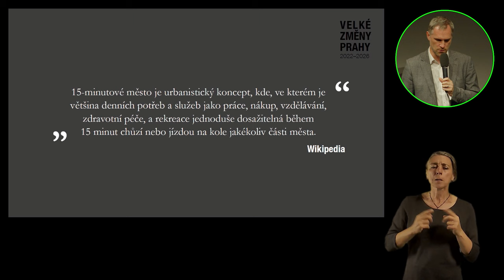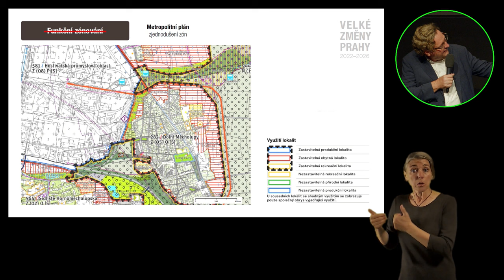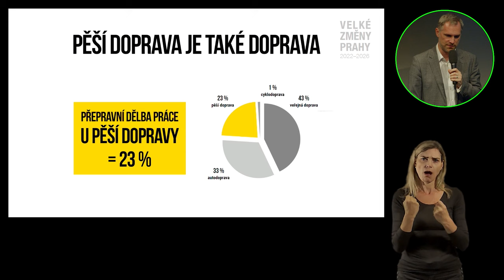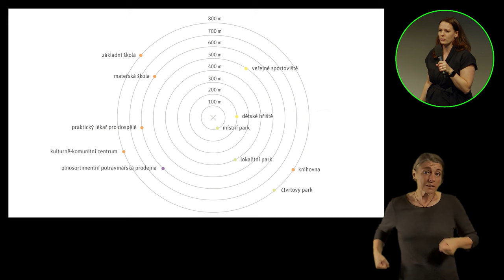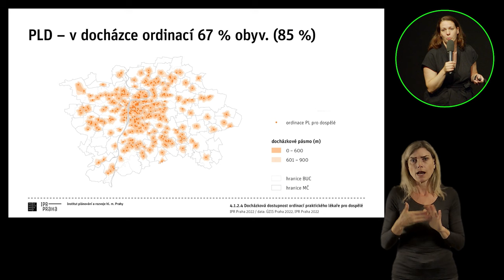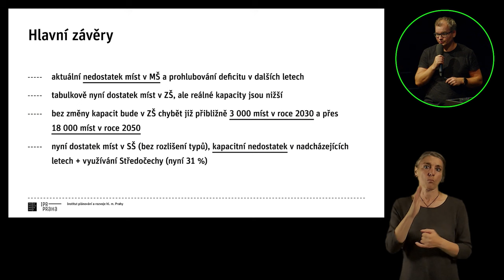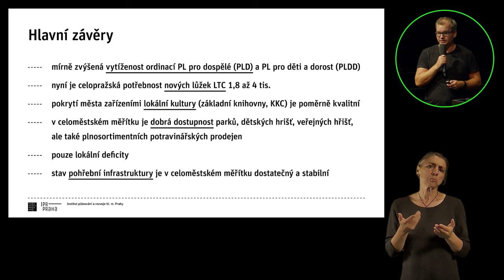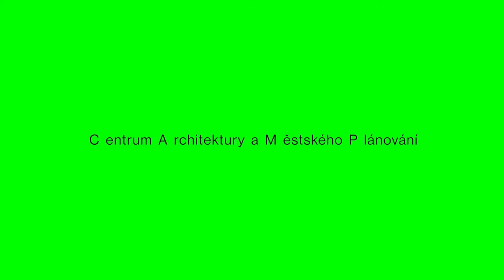Velké změny Prahy: Patnáctiminutové město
Podle vědce Carlose Morena je pro život ideální takové město, ve kterém se do práce i ke všem službám dostanete pěšky nebo na kole během 15 minut. Koncept tzv. patnáctiminutového města už začaly využívat v praxi například Paříž, Melbourne nebo Vídeň. A co Praha? Budou se Pražané v budoucnu po centru města pohybovat výhradně bez aut, nebo vzniknou tyranská ghetta, jak varují kritici? Podle prognózy bude v Praze do roku 2030 žít 1,45 milionu obyvatel. Jak se vedení města k tomuto vývoji staví a jaké má plány, aby se město úplně neucpalo? O tom budou další Velké změny Prahy s náměstky pro dopravu a územní rozvoj Zdeňkem Hřibem a Petrem Hlaváčkem.